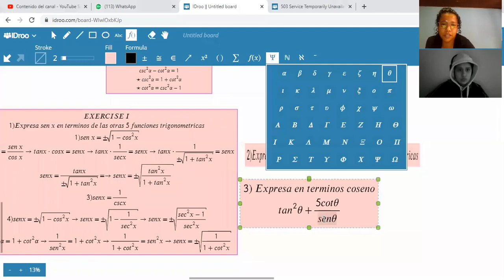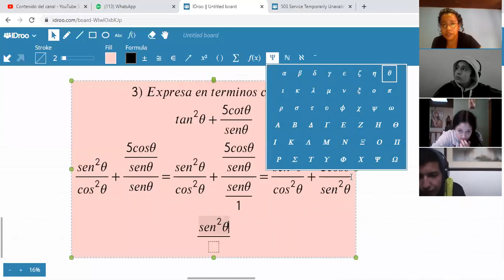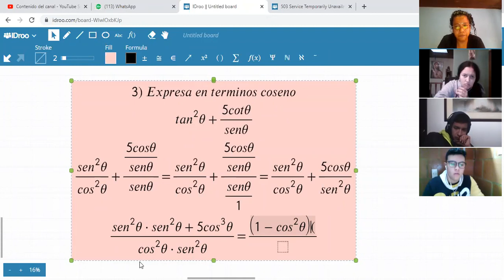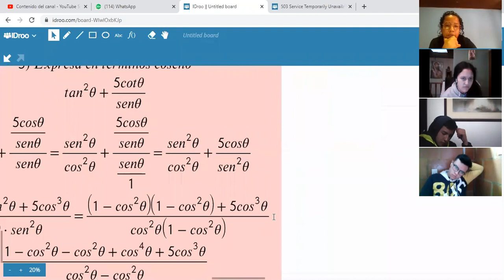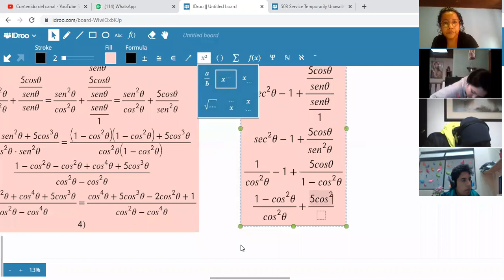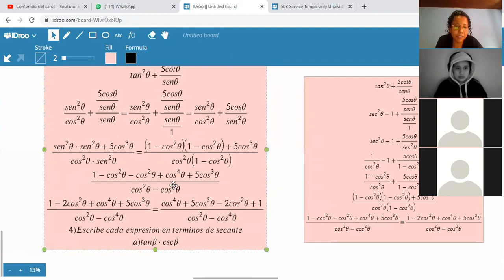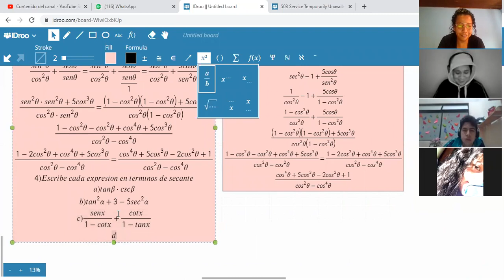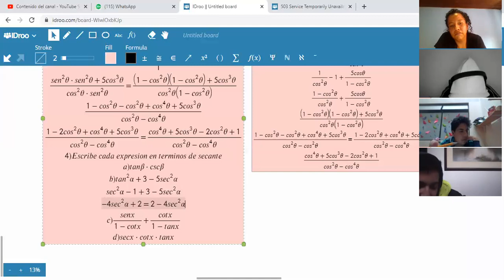TRIGONOMETRIA-IDENTIDADES TRIGONOMETRICAS EN TERMINOS DE OTRA-(EXERCISE I-PARTE II)